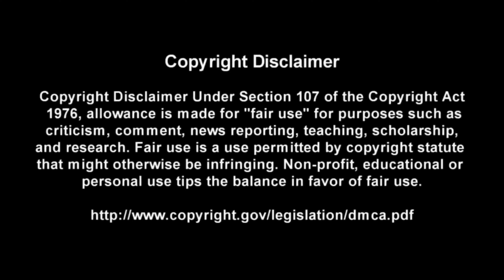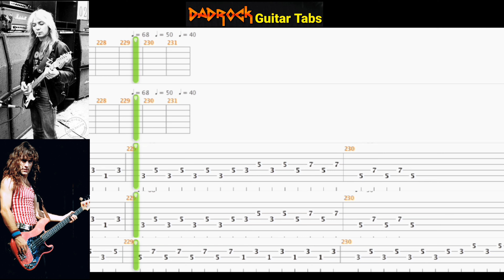Fear Of The Dark - Iron Maiden - Guitar + Bass TABS Lesson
This is a practice tool I put together With the help of Songsterr to help My fellow DadRockers  learn the main guitar parts for Fear Of The Dark by Iron Maiden

Intro: (0:00)
Video: (0:37)